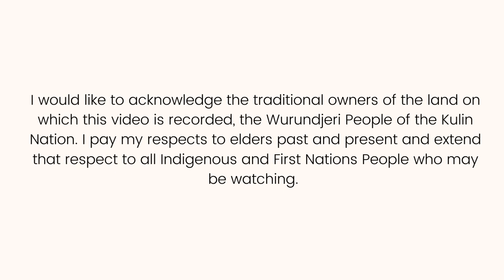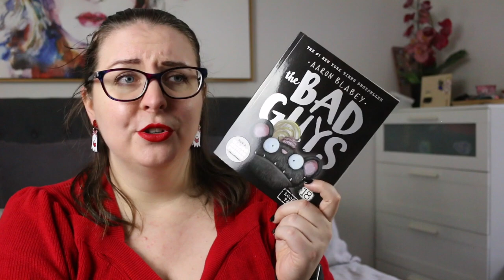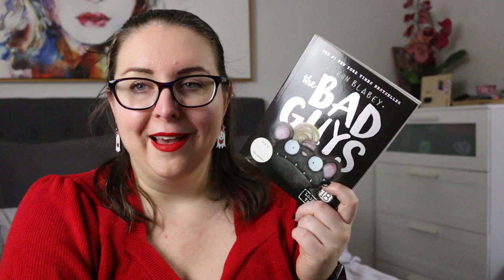Bad Guys Episode 18: Look Who's Talking by Aaron Blabey || Book Review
The latest episode of the Bad Guys by Aaron Blabey is out and here are my thoughts on it!

BOOK SYNOPSIS
They may look like Bad Guys, but these wannabe heroes are doing good deeds... whether you like it or not in this New York Times bestselling illustrated series. Forget what you know. This book changes everything. Someone’s found her voice and she has A LOT to tell you. Take a deep breath, hermano, it’s the 18th instalment of THE BAD GUYS!

Timestamp
0:00 Acknowledgement of Country
0:16 Intro
0:26 Review
2:31 Wrap-Up